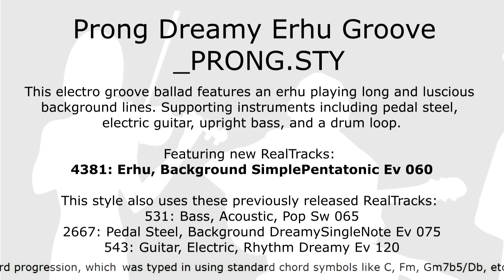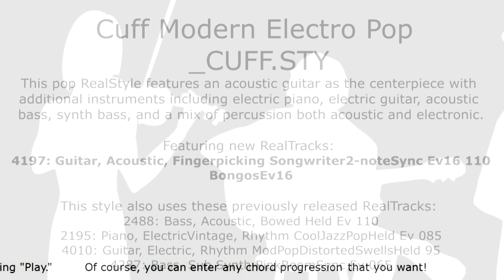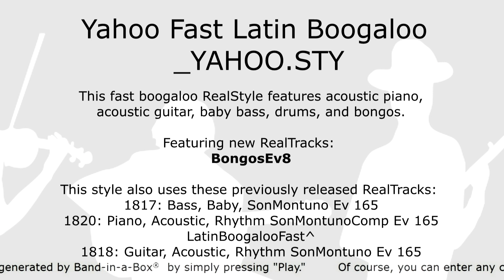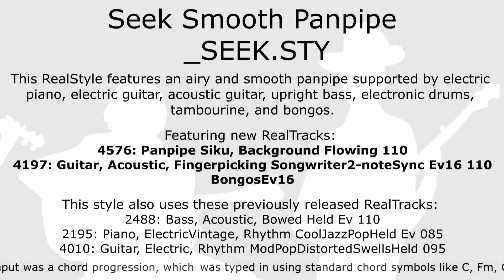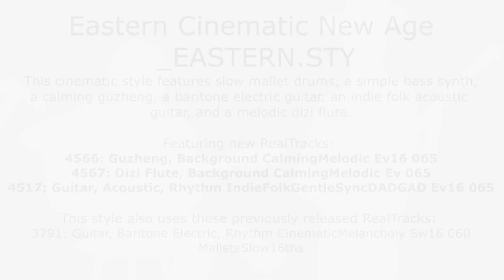Band-in-a-Box® 2024 - RealTracks Set 436: Sounds From Around The World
This video contains style demos that use instruments from RealTracks Set 436: Sounds From Around The World

Note: Requires Band-in-a-Box® 2024 or higher.